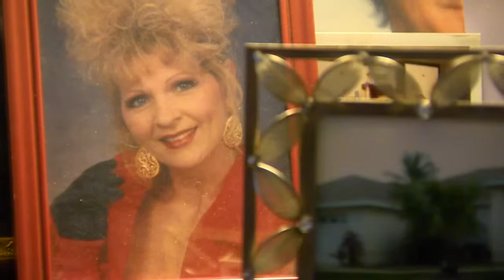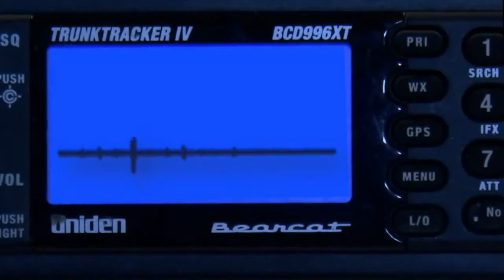I-TEAM: Deadly Mistake